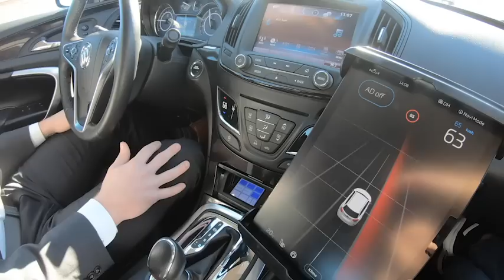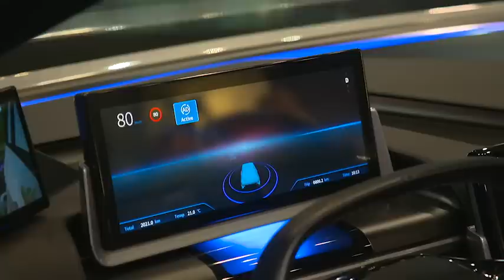ZF at the CES 2020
ZF is an attractive partner when it comes to the realization of AutomatedDriving in a wide range of applications. Watch the highlight video and discover ZF's solutions for automating NextGenMobility.